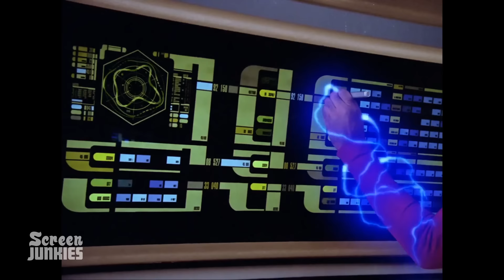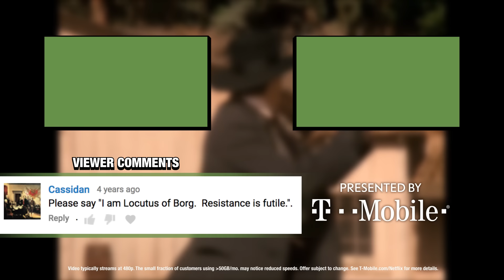Honest Trailers - Star Trek: The Next Generation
Before CBS has you boldly subscribe where no one has subscribed before, celebrate the 30th anniversary of the sci-fi sequel that came before all these prequels - Star Trek: The Next Generation!

Producers - Dan Murrell, Spencer Gilbert, Joe Starr, Max Dionne
Written by Dan Murrell, Spencer Gilbert, Joe Starr, & Andy Signore
Edited by Kevin Williamsen, TJ Nordaker, and Dan Murrell